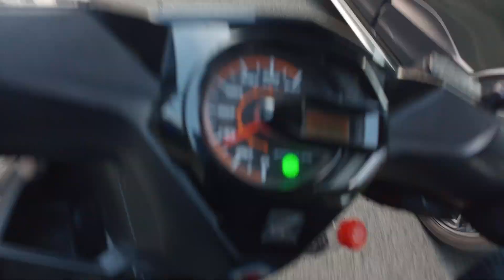PERNAH VIRAL KEBOCORAN PARALON DI UNDERPASS KOTA BOGOR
Pernah Viral Kebocoran Paralon di Underpas Jalan Sholeh Iskandar Kota Bogor, setelah saya cek sudah tidak bocor lagi.